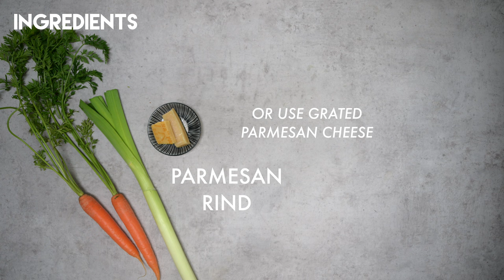How to make an Italian Minestrone Soup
This video shows you how to make an Italian Minestrone Soup from scratch. For this recipe I am using the rind of the Parmesan cheese. Some people throw it away, but I like to use it for the broth of a vegetable soup. It adds a bit of saltiness and gives it a cheezy flavour. No problem if you don't have a rind, you can use some grated parmesan cheese instead.

Serve this recipe with a slice of your favourite bread.

The recipe pages are short and to the point, no endless scrolling, just the important information. Each recipe page includes everything you need: ingredients, instructions, preparation time and equipment. You can easily switch between the imperial and metric system, and there is also an option to adjust the servings and to print the recipe. Use the search bar to find the recipe you are looking for and check out the “BLOG” page for latest news and food stories.

xx Annely